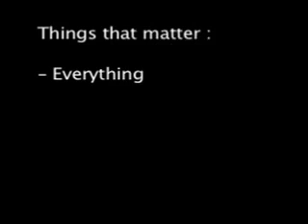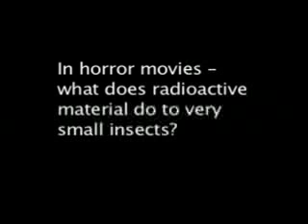Mitcz : The Expert #3 - DIck Size & Dick Pills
In this 3rd episode of Mitcz : The Expert, Mitcz breaks down the importance of dick size and explores whether or not dick pills actually work.